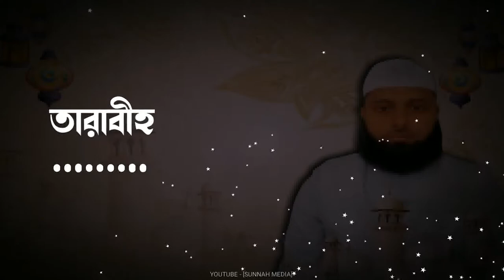❓তারাবীহ নামাজ কোথায় পড়া উত্তম বাড়িতে না মসজিদে┇🔥┇শায়খ হাসিবুর রহমান বুখারী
Present by.
Sunnah Media
Zajakallah Khairan